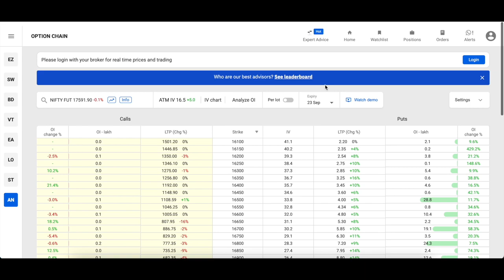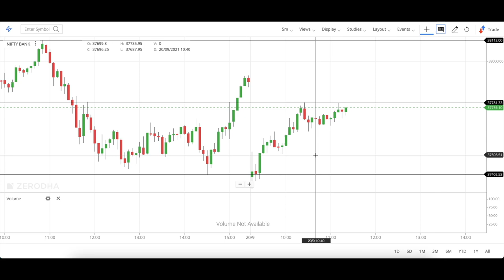Market at 11 || Nifty Prediction for today || Bank Nifty & Nifty Analysis || 20 September